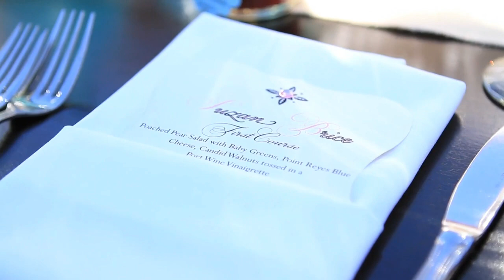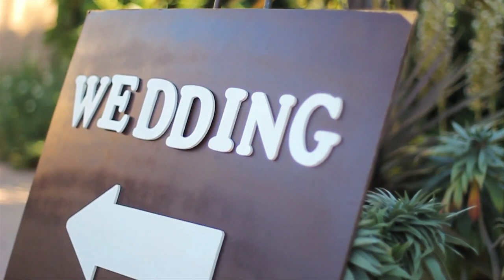Full Casa Romantica Wedding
This is an Epic wedding at the beautiful Casa Romantica in San Clemente California.
The video contains ceremony & reception